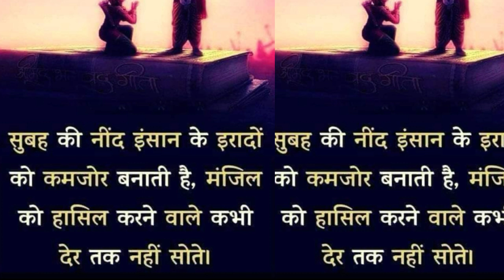जो लड़की तुमसे सच्चा प्यार करेगी तो वो रात में आपसे एक चीज | Dard Bhari Shayari | Sad Shayari